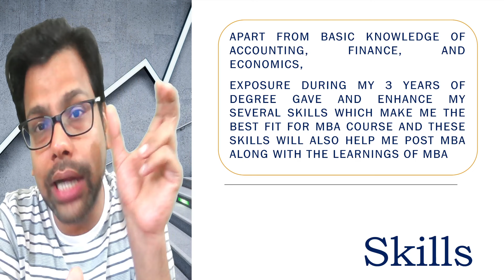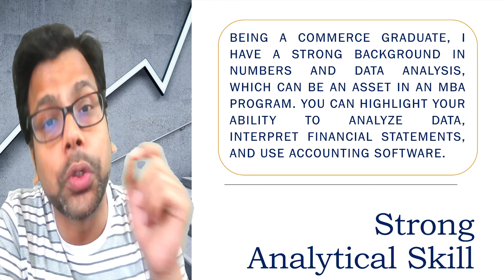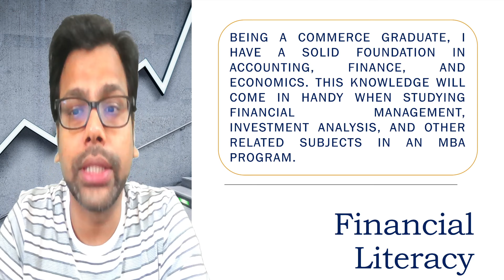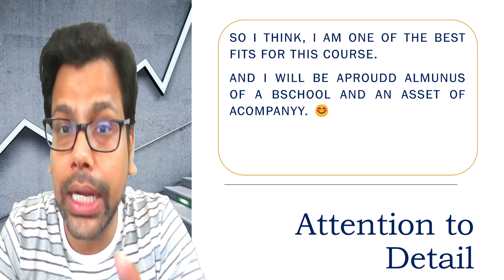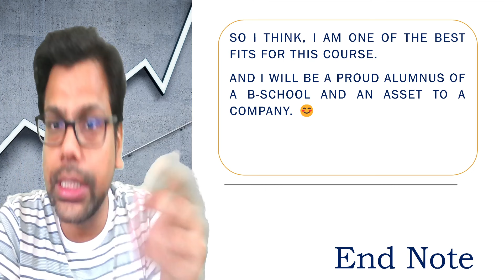How to Answer : Why is a Commerce Graduate the best fit for an MBA Course? - MBA Guru AMIYA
Are you a Commerce graduate contemplating the next step in your academic journey? Discover why pursuing an MBA course is the perfect fit for individuals with a Commerce background. In this video, we delve into the unique skills and qualities that Commerce graduates bring to the table, making them exceptionally well-suited for the challenges and opportunities presented in MBA programs. From strategic management to financial acumen, learn how a Commerce background sets the foundation for success in your MBA journey. Join us as we explore the reasons why choosing an MBA after Commerce can be a transformative decision for your career
🛑 To Enroll In B Schools Consultancy Mastery : Save 10000+ in Just Rs 99*